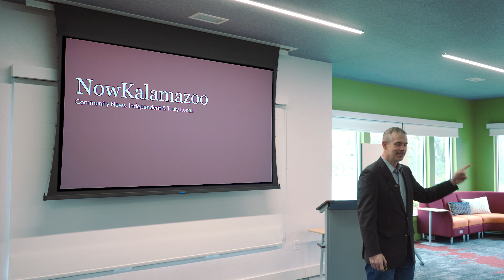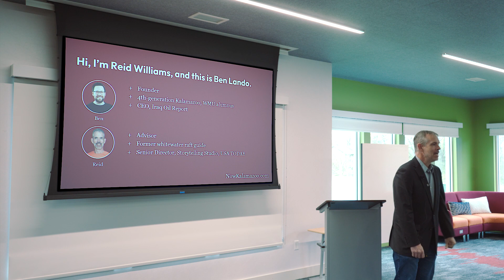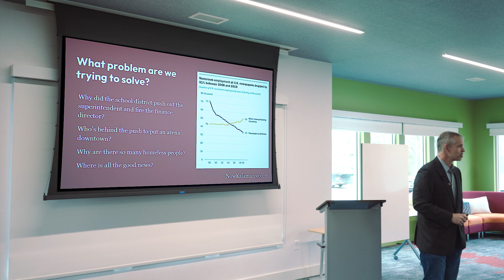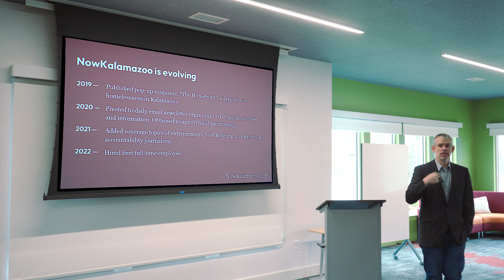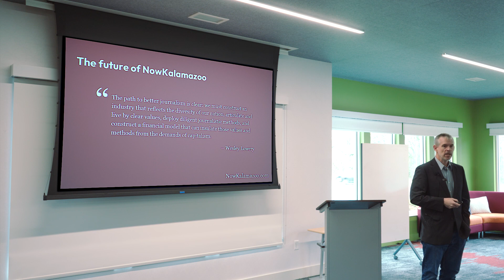Reid Williams 05032023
Reid Williams presenting his company Now Kalamazoo at 1 Million Cups Kalamazoo on May 3, 2023.